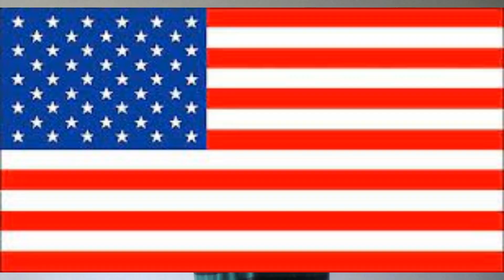Ca c'est L'étrange Noel de Monsieur Jack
Bonjour ,

Aujourd'hui je vous propose de revenir sur le film L'étrange Noel de Monsieur Jack.

Merci la CFK pour le générique .